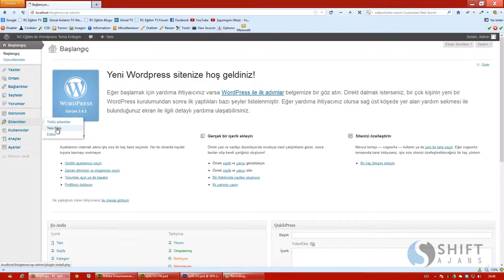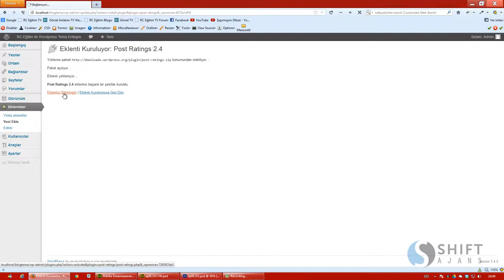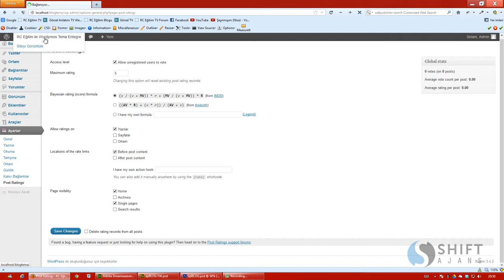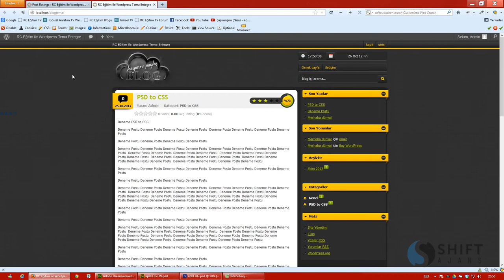41 Post Ratings Eklentisinin Yüklenmesi